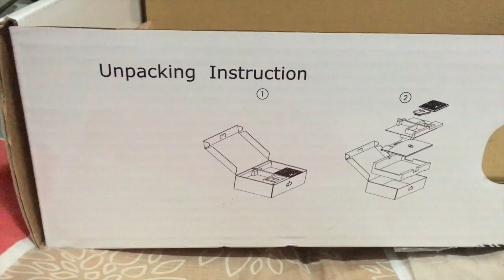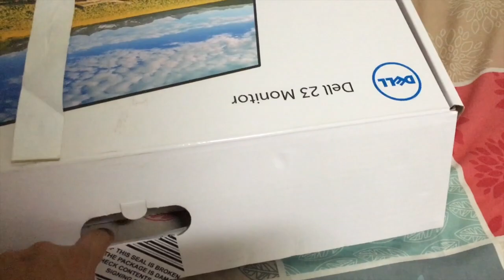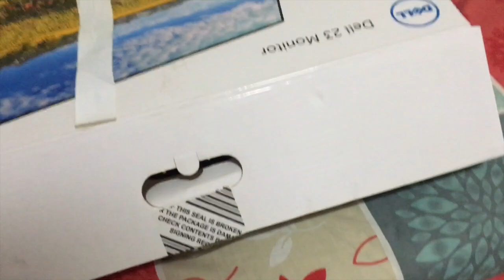Packing Dell S2316H back to it's box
This is to address all your questions about how to effectively and safely disassemble your monitor.